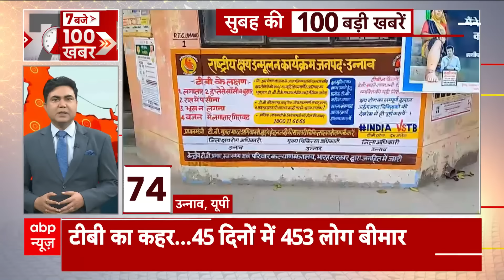Farmers Protest: सरकार और किसानों के बीच चौथे दौर की बैठक आज | Breaking News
Farmer Protest: केंद्रीय मंत्री अर्जुन मुंडा, वाणिज्य एवं उद्योग मंत्री पीयूष गोयल व गृह राज्य मंत्री नित्यानंद राय आज किसानों संग वार्ता करेंगे. किसान नेता एमएसपी पर अध्यादेश लाने की मांग कर रहे हैं.